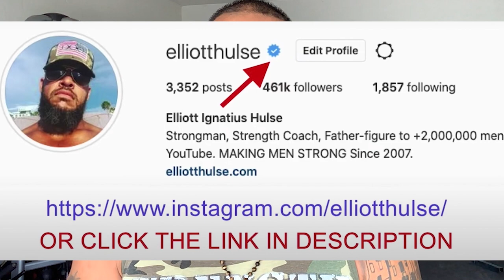HOW TO SURVIVE THE GLOBAL RESET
In this short video from a live Q&A with my private group of men who are growing stronger everyday in every way, we discuss the many tools/tactics/skills you need to survive the the coming changes in the world Let me know what you think.

Done.